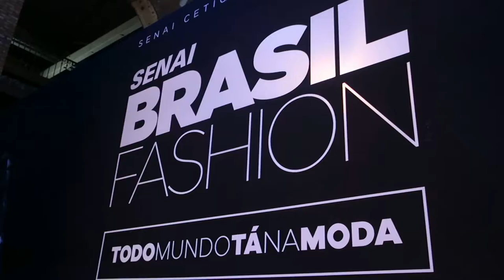Walk around Betinho portrait made from clothing by Noah Scalin for SENAI Brasil Fashion 2018